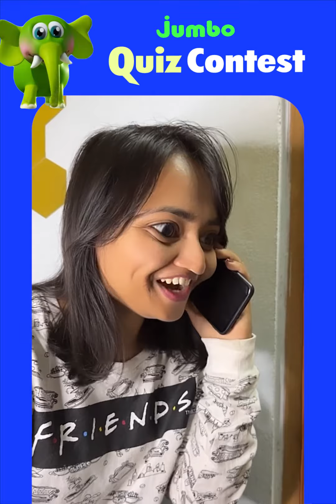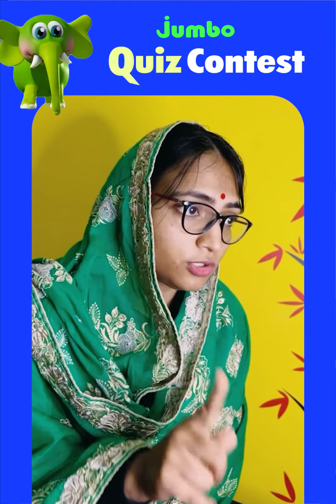ବର୍ଷା ମାଉସୀ ଓ ବିଛୁଆତି ପିଲା ! Video-2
Jumbo Quiz Contest
For Classes 3 to 10 (Odia Medium Students)